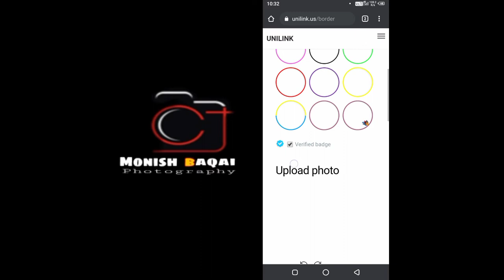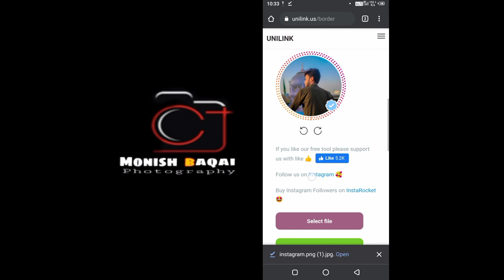How To Create Instagram Blue Tick Editing Pic MB Editor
MB Editor.
 Channel
Guys my new channel on YouTube
 so guys support Now